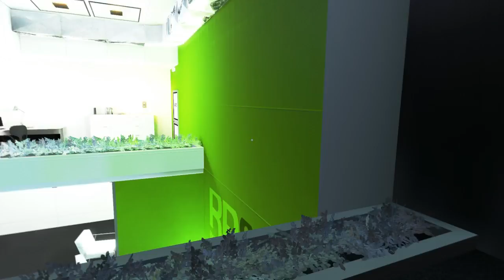Mirror's Edge PlayThrough Part 2 -- MaximusBlack